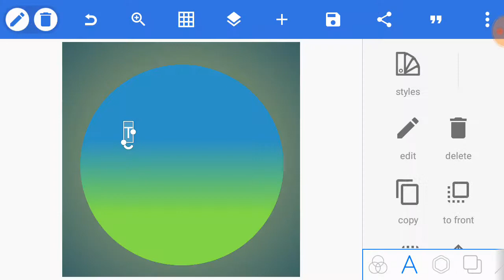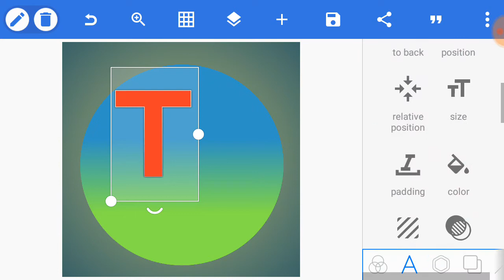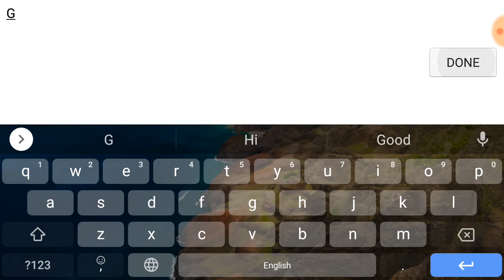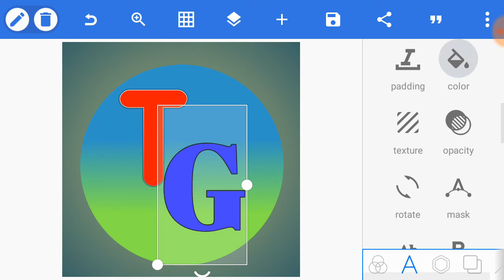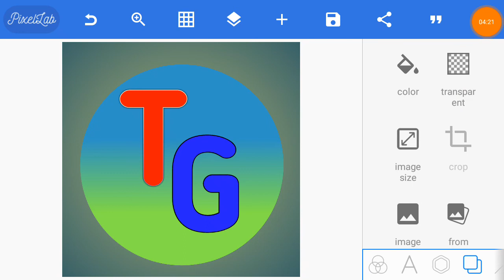How To Make Professional Logo For Your Youtube Channel || Only 5 Mins